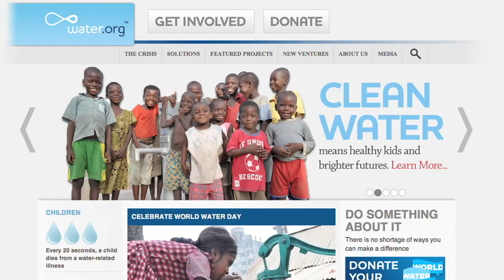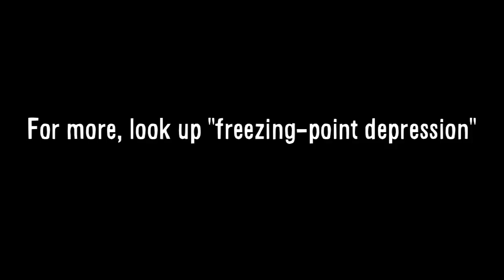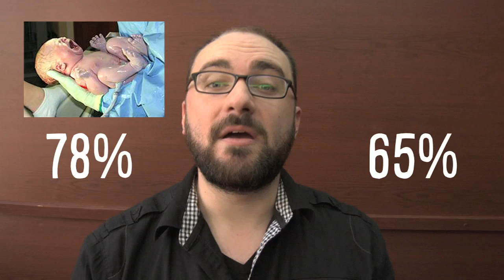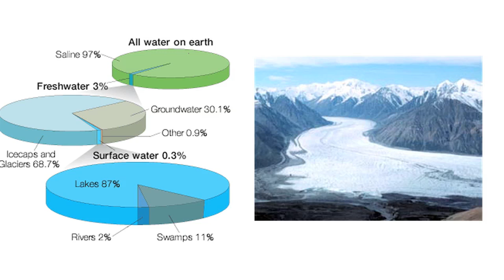Water Is Amazing -- World Water Day!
Because warm water has less gas in it, it also makes CLEARER ice cubes